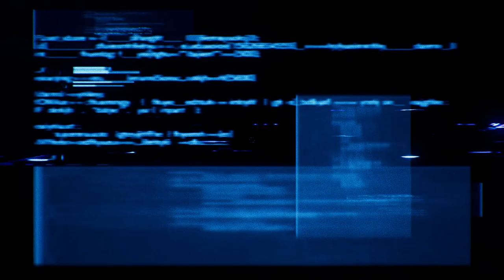FINAL FANTASY 7 REMAKE - Episode 22: Hojo, cette horreur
Hey salut à tous, c'est Adran! Aujourd'hui on ce retrouve pour une nouvelle vidéo sur Final Fantasy 7 Remake!

► Tu ne veux plus manquer aucune vidéo et aucun stream? L'application Android est faite pour toi!